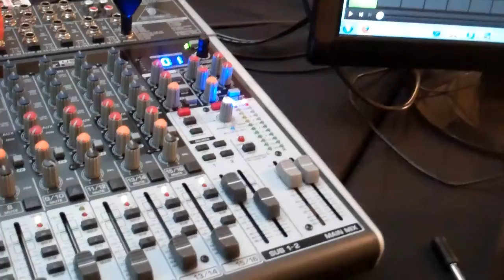Episode #086 | Double Movie Extravaganza!!!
Typical Saturday.. Podcast, Movie(s) and late to bed :P